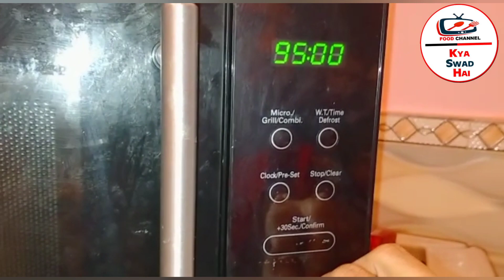लॉकडाउन के दौरान कम सामान मे पिज्जा कैसे बनायें।Home Made Pizza,Hot & Spicy Pizza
KYA SWAD HAI, YouTube Channel में आपका स्वागत है।

क्या आपके पास या आपके आस पास में कोई बढिया रैसिपी या कोई मशहुर खाना। तो हमें जरूर बताना। हम उसे हर खाने के शौकीन तक पहुचाँयेगें।

हैलो Everyone  नमस्कार स्वागत है आप सबका हमारे youtube चैनल Kya Swad Hai में, फूड टिप्स पाने के लिए जुड़े रहे और अगर आपके पास कोई सुझाव है तो कमेंट जरूर करें साथ ही चैनल को like करें share ओर subscribe करना ना भूले। धन्यवाद

हरी मिर्च का अचार कैसे डालें। hari mirch ka achar in hindi।instant green chilli pickle।Stuffe recipe